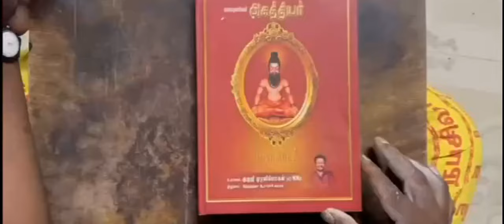விளம்பரத்திற்காகவும் கருமங்களை தீர்ப்பதற்காக தானதர்மங்கள் செய்வது ஞாயமா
மாந்தீரிகத்தை சேவையாக செய்துவரும் ஒரு குழுவின் கூடாரம் தான் இந்த ஜாேதிபீடம், Astrology, Numerology, black magic, white magic, spell for all problems, ghost hunts and etc., etc., For consultation: call us @ (+91),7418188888,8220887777 Only what's app chat with guruji,direct calls are receiving by staffs,whatsapp number -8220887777 Hosuraar # 44, chennatur busstop, Rayakottai road ,hosur-635109,Krishnagiri (dt) google location